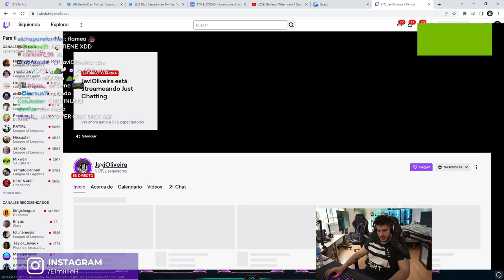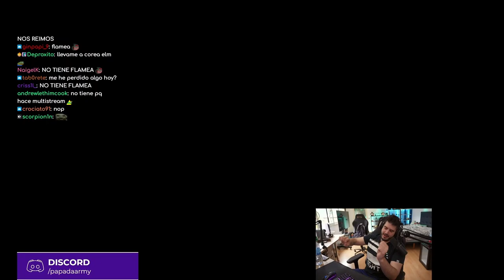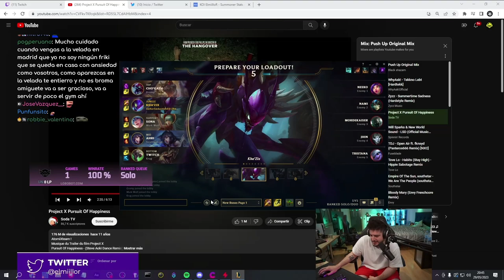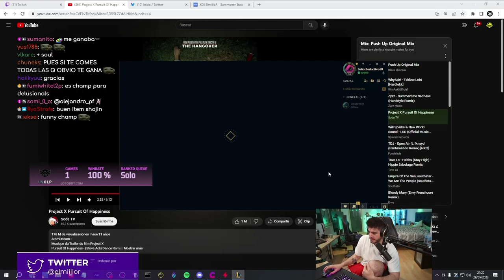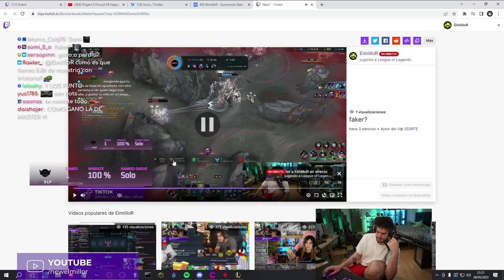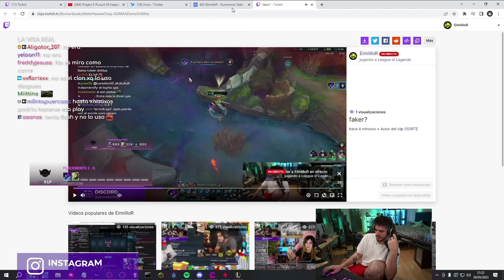LA CONDICIÓN de ELMILLOR PARA ir a "LA VELADA DEL AÑO 3". LA VERDAD sobre JAVIOLIVEIRA